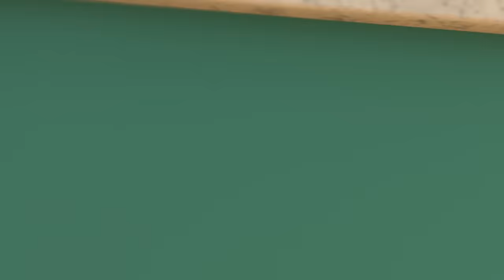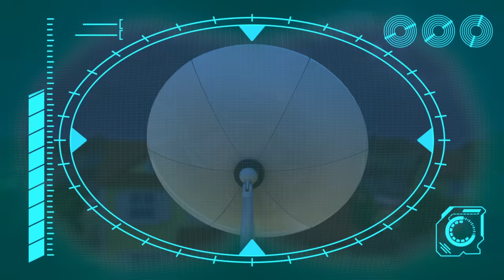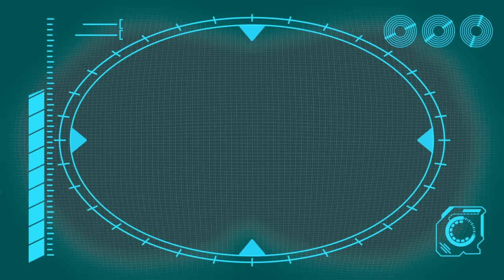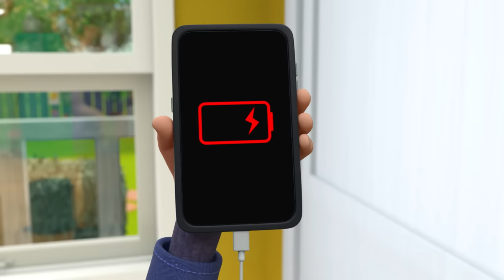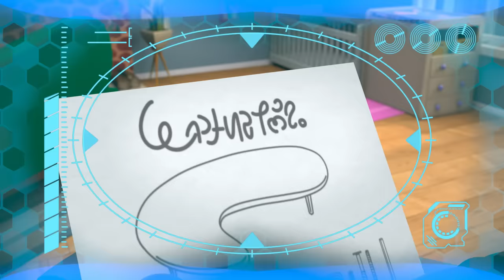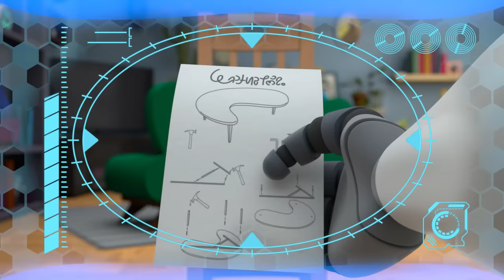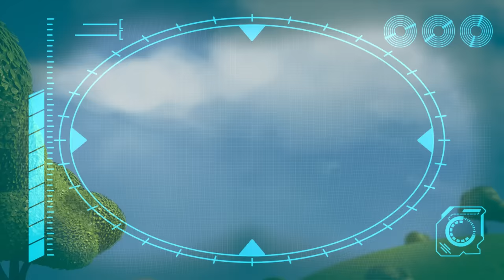Coaster Coast | Kids TV Shows | Cartoons For Kids | Fun Anime | Popular video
00:00 Coaster Coast
03:32 Art ATTACK!!!
05:00 They're Back!
08:39 Limezilla Lives!
12:08 Pick Up Your Litter!
13:39 Puppy PANIC!!!
16:55 BROKEN SLEIGH on a Snow Day!!!
20:17 Beware the Bubbles
21:46  Horror Movie Night with Spooky Squirrel !!!
23:18 Meal Deal
26:56 Night of the Living Pumpkin
30:20 Arpo the Robot - Get off the CHRISTMAS TREE!!!
33:48 GIANT Building Blocks Tower
35:17 SPOOKY Supermarket Shopping - Escape from the ZOMBIES !!!
36:46 Don’t Wake the BABY!!! - Halloween Special - Trick or Treat
39:56 Snowball Showdown - Ready Steady Throw
41:25 Magnetic Attraction - Stuck on the Robot
42:54 Arpo Falls in LOVE!!!
46:33 Ptera Terror Time
49:58 CONTROLLING BABY!!!
53:16 Arpo vs Shoppers - Get the Baby out the BOX!!!
56:26 Winter Wonderland
1:00:02 Hide and Seek Gone WRONG!!!
1:01:32 Up is the New Down
1:03:03 World's Biggest Snowman DISASTER!!!
1:06:06 Arpo the Robot - Low BATTERY!!!
1:09:27 Puppy Mischief - Birthday DISASTER !!!
1:12:42 Can't Stop DANCING!!!
1:14:11 Sleep Walking Robot - STOP COUNTING SHEEP!!!
1:15:38 Protect the Dominoes
1:19:06 Downhill DISASTER - Watch Out for the BEAR !
1:20:34 Coffee Table Catastrophe
1:24:04 ANGRY Bird!!! - Decorating Easter Eggs
1:25:33 Smartcrib Babychase!!!
1:28:54 Daniel Saves the Day
1:32:24 Tick Tock Bot
1:35:51 Arpoo
1:39:20 Ghost Train
1:40:51 How to Potty Train!!!
1:42:22 Sharing is Caring - Battle of the Bots!!!
1:43:57 Lost Teddy
1:47:28 We Are Squirrel
1:50:58 Playing Ruff
1:54:26 The Pigeon Has Landed
1:55:59 Sleepy Daddy - Keep the Baby QUIET!!!
1:59:25 The Pumpkin is ALIVE!!!
2:02:43 CRAZY Rocket Ship !!!
2:04:12 Easter Egg Hunt - Robot Squirrel TAKEOVER!!!
2:07:37 Arpo the Robot - Buggy on the LOOSE!!! - Stop that Dog!
2:10:41 Christmas Lights
2:13:52 Where Did You Go?
2:15:25 Arpo the Robot - Cleaning Goes WRONG!!!
2:18:42 Baby Daniel Can't Get To Sleep
2:20:11 Night Time Terrors - Arpo Gets REVENGE!!!
2:23:42 The Great Snowball Fight - Protect the Baby!!!
2:26:49 The Great Baby Candy CHASE!!!
2:30:02 Must Keep The Baby CLEAN!!!
2:33:15 Christmas Flight
2:36:44 Cabin Creeps
2:38:16 ARPO the Robot - Snow EVERYWHERE!!!